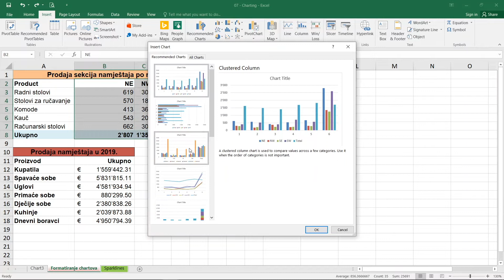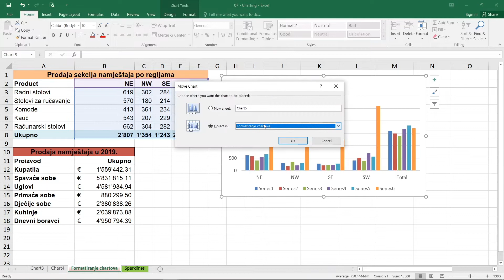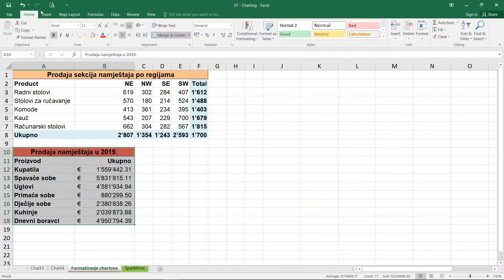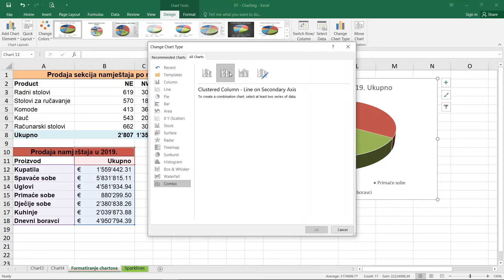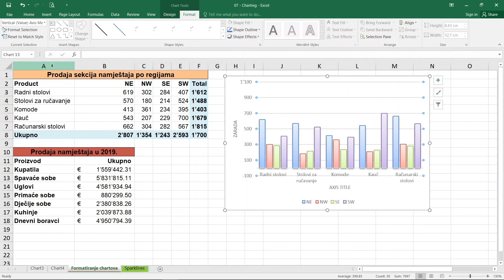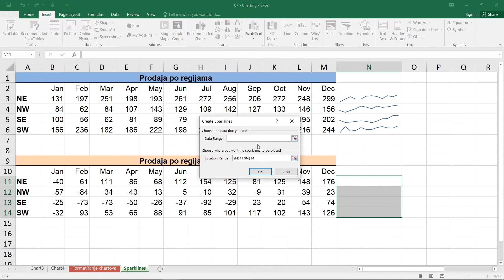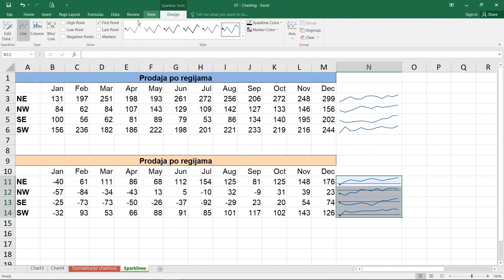Microsoft Excell 2016. 5. dio, Chartovi, Sparklines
U ovom, petom po redu, tutorijalu Microsoft Excella obradjeno je poglavlje umetanja chartova ili sparklines.